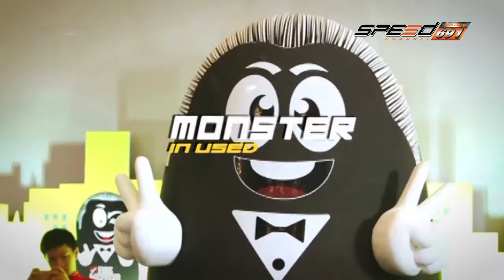Monster Feel 13 12 16 B1